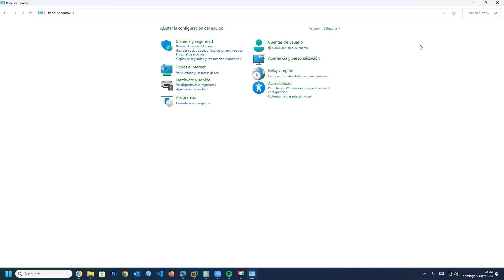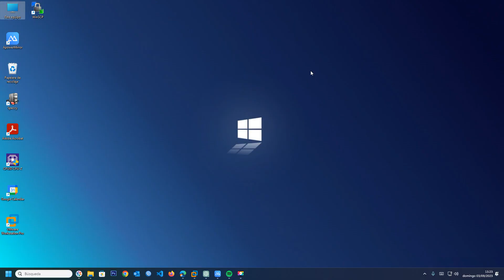🖥️🚀 Cómo Desactivar el Inicio Rápido en Windows 11 | Tutorial Paso a Paso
¿Quieres desactivar la función de inicio rápido en Windows 11? Este tutorial paso a paso te guiará a través del proceso para deshabilitar esta característica. Aprende cómo ajustar la configuración de inicio para un apagado más completo y eficiente en tu sistema operativo Windows 11. Sigue nuestras instrucciones y personaliza tu experiencia de apagado.